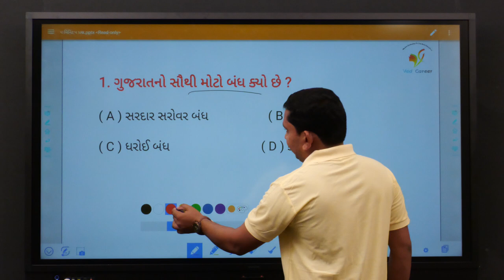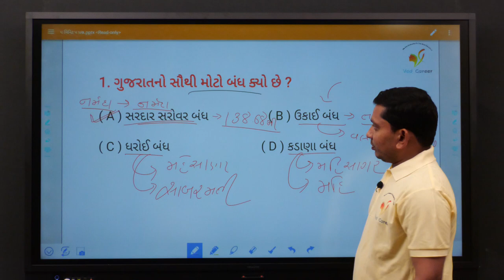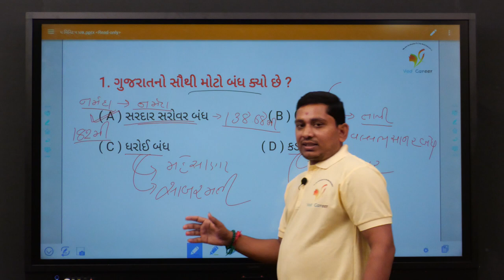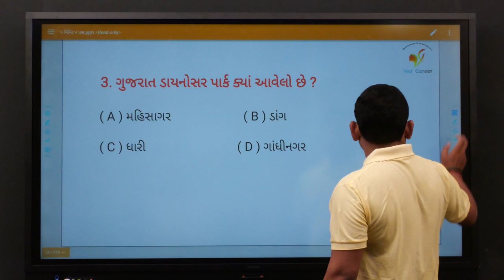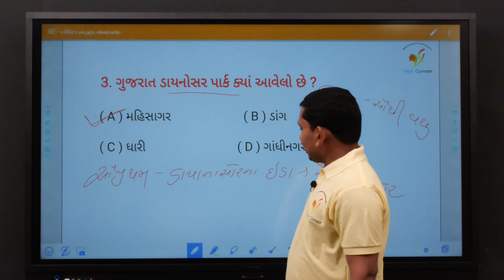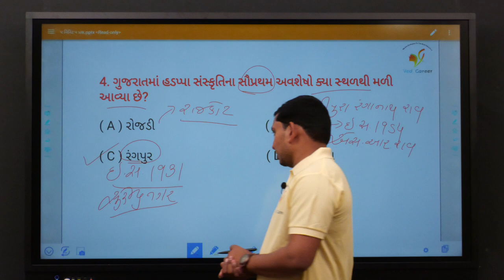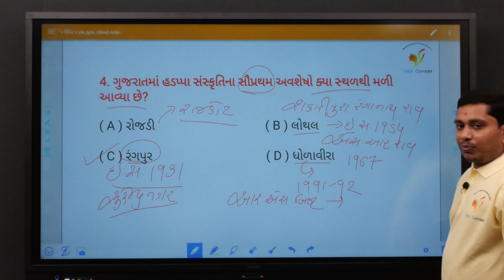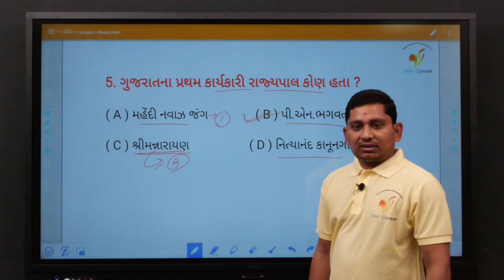dharoi bandh | ukay bandh | vallabhsagar | VED CAREER | By Paresh Sir, Part - 3